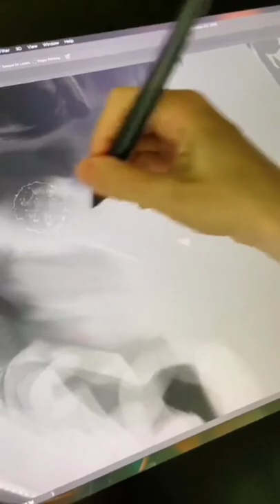Different Horse Drawing Style 🐎 how to draw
Latest Updates from Creative Minds

You're full of creativity, but how do you keep your spark alive? How do you keep your imagination vivid and inspiring? In times when it's most important to maintain individuality, how can you do that without losing touch or getting overwhelmed by the world around you?